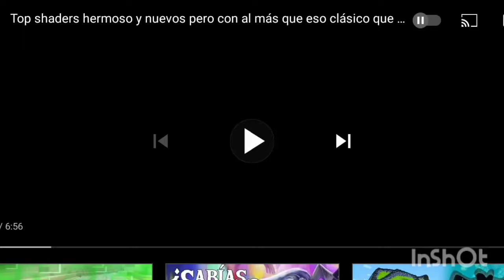BENDY AND THE DARK RIVIVAL el regreso de el demonio de tinta mientras ocurre otra cosa el estudio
hoy volveremos a ver a bendy el demonio de tinta surgir mientras pasa algo en simultáneo con un objeto detener la oscuridad de la Tinta y saldar a bendy y a los otros ven vamos zonscraftero a compañame a 1973 a los comienzos